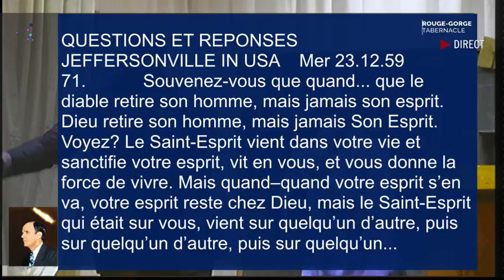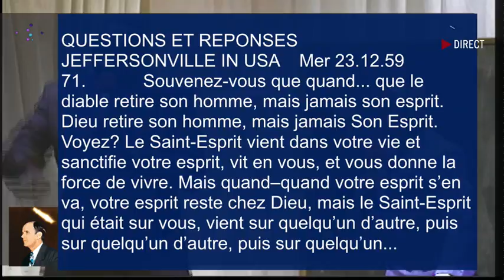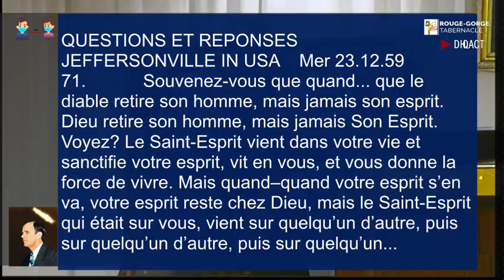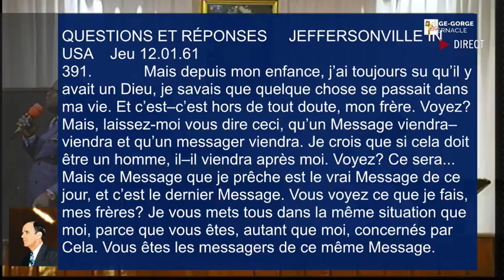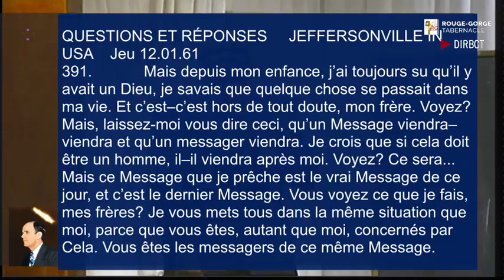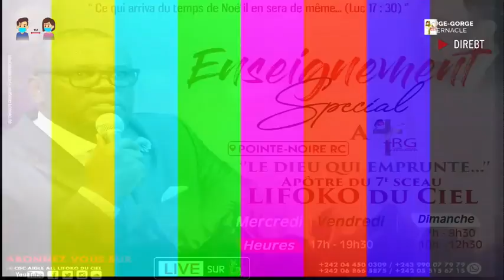CULTE: LE DIEU D'EMPRUNT VOL.4 AVEC LE PAST S.P LIFOKO DU CIEL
CDC AIGLE ALL LIFOKO DU CIEL  votre chaîne qui vous emmène dans les hauteurs
À ceux qui ne sont pas encore abonnés, veuillez vous abonner dans notre chaîne YouTube *CDC AIGLE ALL LIFOKO DU CIEL* ainsi que dans nos multiples plates formes des réseaux sociaux qui portent le même nom. Veuillez aussi intégrer notre groupe Whattsapp exclusivement sur les publication liées aux activités missionnaires du pasteur Life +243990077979/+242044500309. Large diffusion La Coordination.
Que Dieu vous bénis richement.